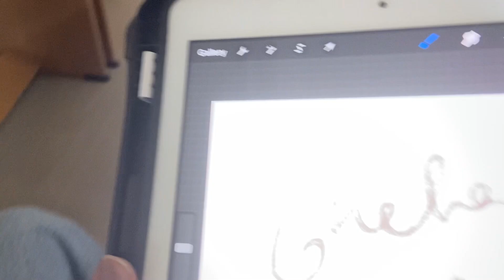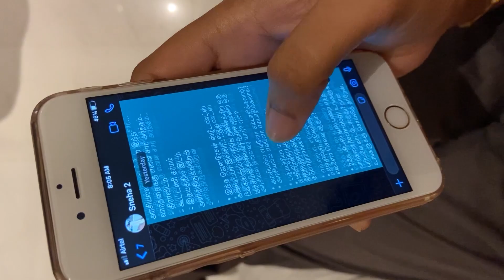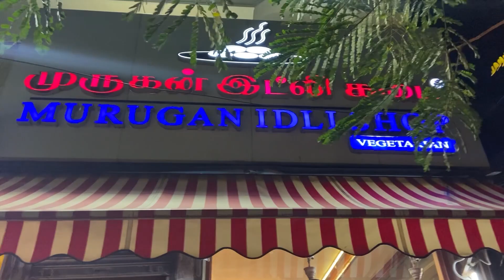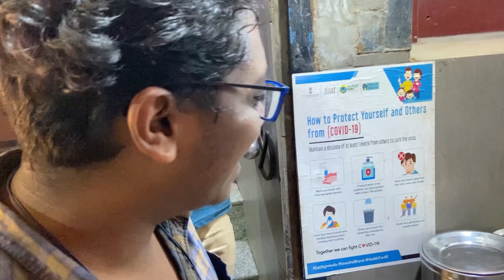MY CHENNAI LIFE || FIRST TIME TO KASIMEDU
25% தள்ளுபடி பெற IS9GTRL25 இந்த கூப்பனை பயண்படுத்துங்கள்.

ப்ளம் கிரீன் டீ டேலைட் சன் ஸ்கிரீன் எஸ் பி எஃப் பிஏ+++, 50ml

அனைவரும் எதிர்பார்த்திருந்த சிறப்பு தள்ளுபடி விற்பனை இதோ வந்துவிட்டது!
மேலே இருக்கும் லிங்கை கிளிக் செய்து
உங்கள் விருப்பமான பிராண்டுகளில் 70% வரை தள்ளுபடி பெறுங்கள்.

The most awaited sale is just round the corner! Get huge discounts (upto 70%) on your favourite brands. Click on the link above and add to cart now so that you don't miss out on anything!